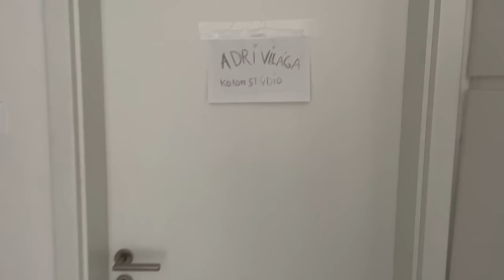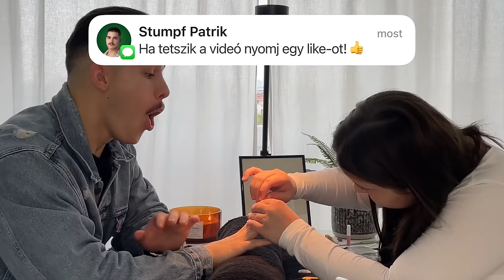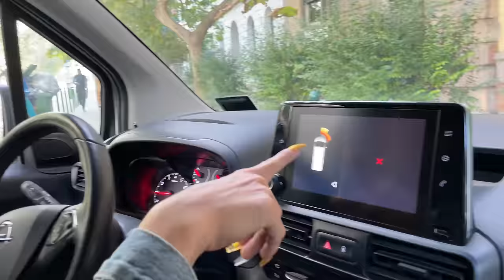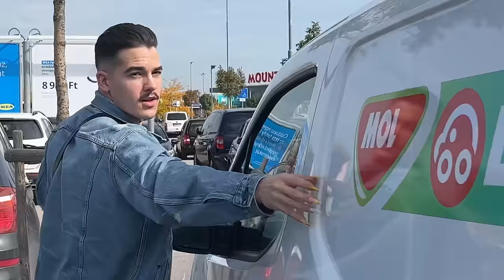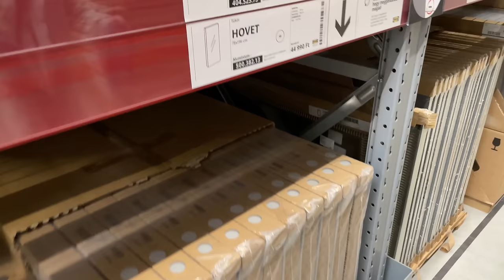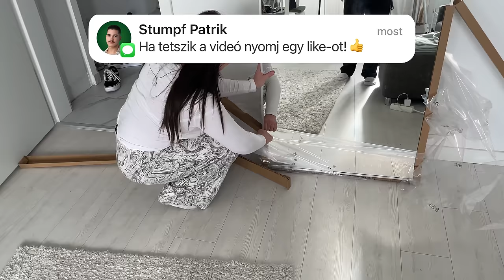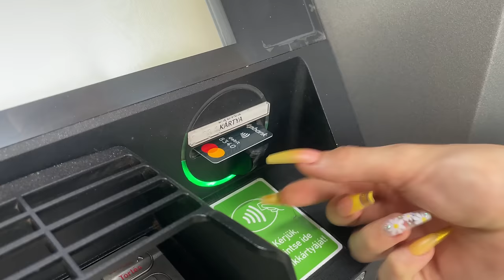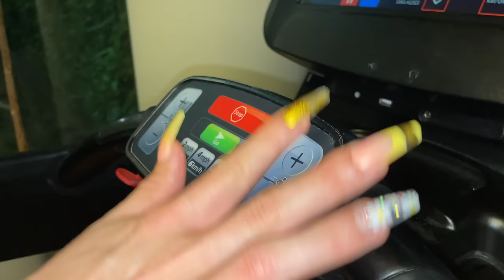24 ÓRÁIG XL-ES MŰKÖRMÖKKEL ÉLTEM 💅 │ LEGROSSZABB NAP 😩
Sziasztok srácok! 👨🏻
Elérkeztünk a csatorna legdurvább videójához. Nem csak a kaotikus forgatás, de a hatalmas műkörmök okozta fájdalom miatt is. 😩💅Lányok le a kalappal előttetek!

0:00 Bevezetés
1:48 Adri világa körömstúdió
7:20 Cipőhúzás műkörömmel
9:20 Patrik vezet
11:36 Ikea túra
14:58 Kezdődik a rémálom
19:54 Hovet a tükör és ablakpucolás
21:20 Üdítő kibontás műkörömmel
22:00 ATM kártya kivétel
23:50 Edzés műkörömmel
25:16 Tapasztalat